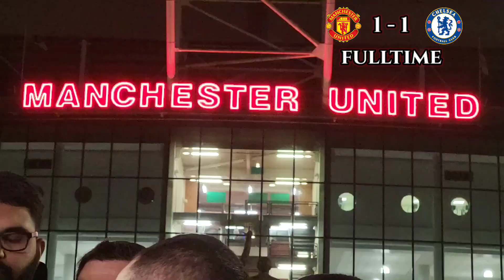MAN UNITED ARE TOOTHLESS!! | Manchester United 1-1 Chelsea | MATCH VLOG